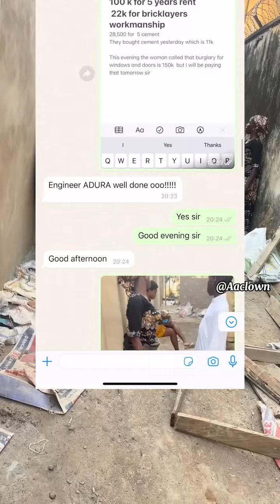It took us 8-days to make Mama dream come through || AAclown || Adura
It took us 8-days to make Mama dream come through.